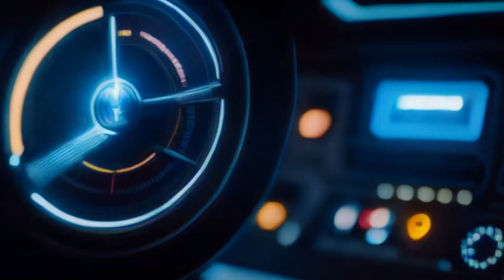Hillander - Vaults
Artista: Hillander
Música produzida através do Magix Music Maker

Na delicada fissura entre a realidade e a imaginação, onde os sonhos dos nossos antepassados se encontram com a visão da promessa de amanhã, reside um reino feito de vapor e estrelas.
A sua pulsação é o som rítmico dos motores quânticos, sussurrando sabedoria intemporal cifrada em poeira estelar, para um dia ser decifrada pela posteridade dos sábios de silício.

In the delicate fissure between reality and imagination, where our ancestors' dreams meet with the vision of tomorrow's promise, there lies a realm of steam and stars.
Its pulse is the rhythmic sound of quantum engines, whispering timeless wisdom encrypted in stardust, left to decipher by the posterity of silicon sages.